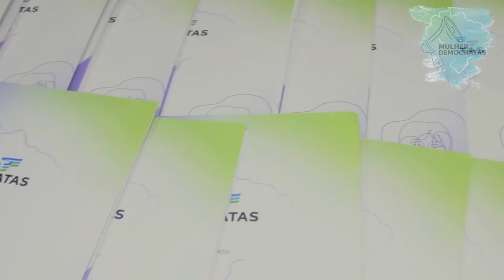Cobertura Seminario Mulher Democratas Maria Fernanda Alves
Registramos seus Sonhos, para que o tempo não apague suas lembranças.

Contatos:
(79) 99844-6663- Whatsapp